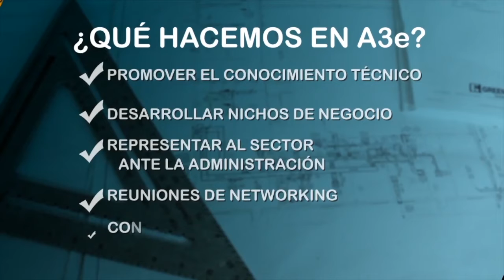Presentación de la Asociación de Empresas de Eficiencia Energética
La Asociación de Empresas de Eficiencia Energética (A3e) se constituye en 2009 para promover la eficiencia energética. Es una Asociación privada, sin ánimo de lucro que representa los intereses de las empresas que trabajan ayudando a sus clientes a reducir sus consumos energéticos.

A3e tiene como objetivo fundamental promover la implantación de medidas de ahorro y eficiencia energética en el tejido empresarial, las instituciones y la sociedad en general.

A3e es colaboradora de Rehabilitaverde Sevilla 2021.